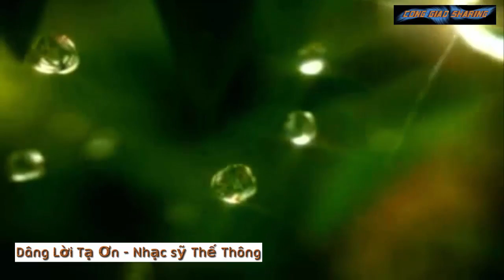Cong Giao Sharing - Dâng Lời Tạ Ơn - Nhạc sỹ Thế Thông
Nhạc phẩm " Dâng Lời Tạ Ơn " Nhạc và Lời của nhạc sỹ Thế Thông

Xin chia sẻ đến quý vị những thông tin về:
-  Thánh Ca, Các nhạc sỹ Công Giáo cùng các nhạc phẩm
-  Tin tức liên quan đến Người Công Giáo Việt Nam và Toàn Cầu, Tin về Vatican